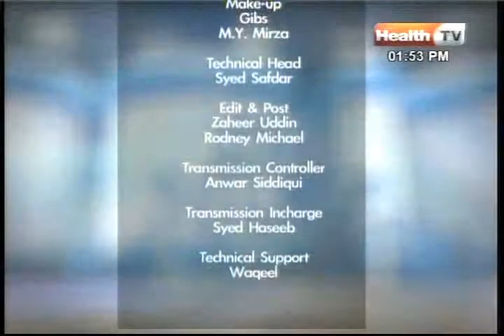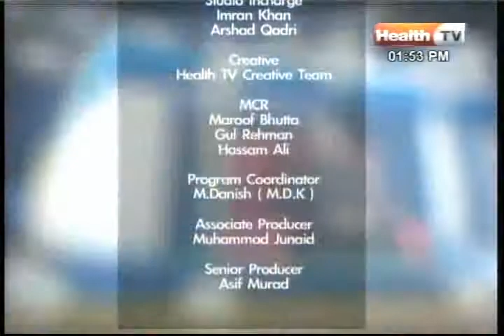Dr Moiz Lounge Ramzan Special Topic 'Faith' 24th July 2012 Part 3